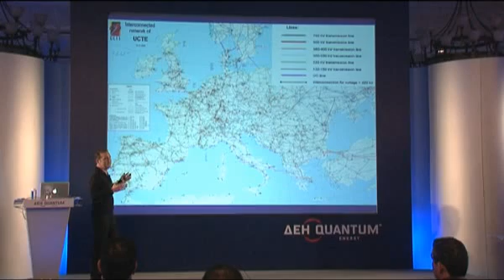Cyprus to become power hub from Israel to Europe via Crete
Israel & Cyprus are ready to supply Energy -through a SubSea Electric Cable- to Crete, Greece & Europe. Direct domestic Power Generation from Natural Gaz will allow Cyprus and Israel to consume locally more cheap gas in place and produce less LNG for export. To remind the Operator Noble expects to produce Gas at a cost of $4/bbl to $6/bbl (bbl oil equivalent) when the mean production cost of Russian Natural Gas in Siberia is of about $14/bbl.